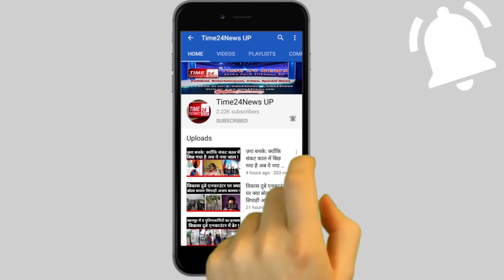दिनभर की छोटी बड़ी खबरें !